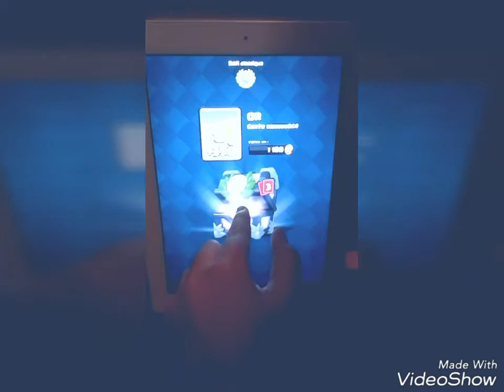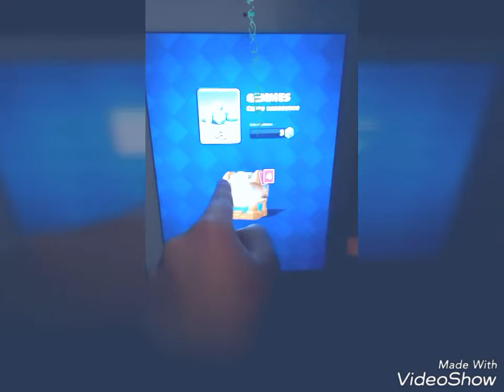MON PREMIER PACK OPENING !!!!!!! (PETIT PACK OPENING)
SALUT À TOUS ON SE RETROUVE POUR UNE NOUVELLE VIDÉO OU JE FAIT MON PREMIER PACK OPENING (PETIT PACK OPENING)!

ALLER CIAO POUR UNE NOUVELLE VIDÉO !